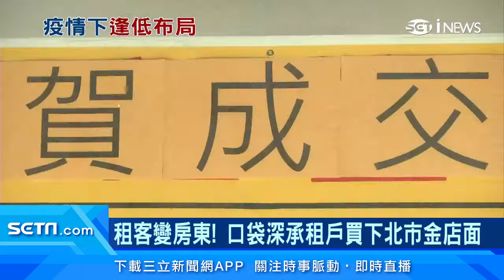房客變房東！他砸1.4億買北市2層樓店面 東區「豬腳鬼神」歇業2年後將變身｜房地產新聞｜訂閱@money_setn看更多 財經新聞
疫情衝擊零售服務業，口袋夠深的店家，趁機由租轉買店面，包括生醫業、酒商還有連鎖超商，看準北市商圈衰退、店面空置率攀升，積極議價，逢低布局自用市場，從房客變房東。